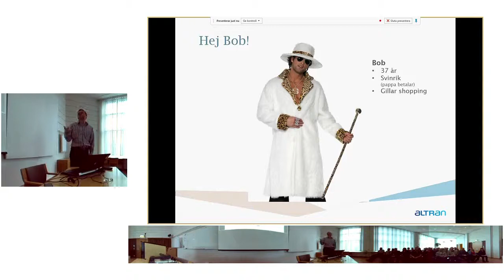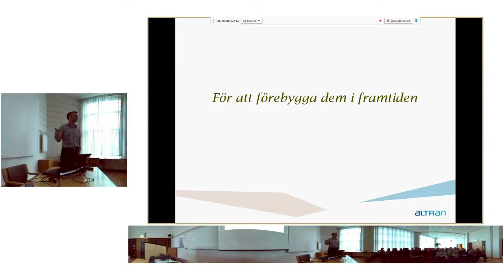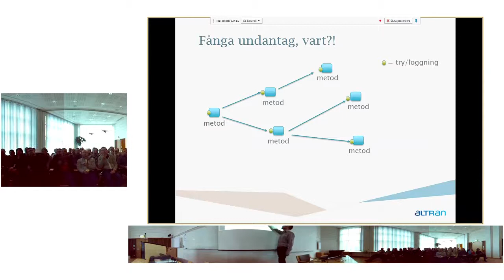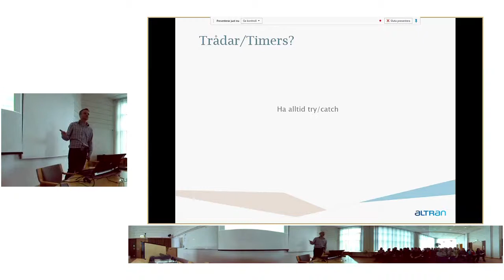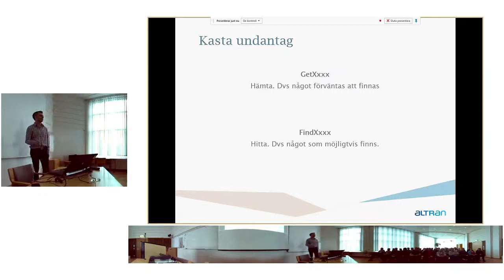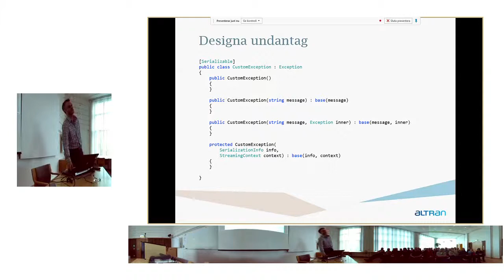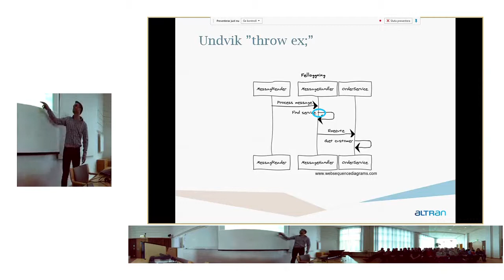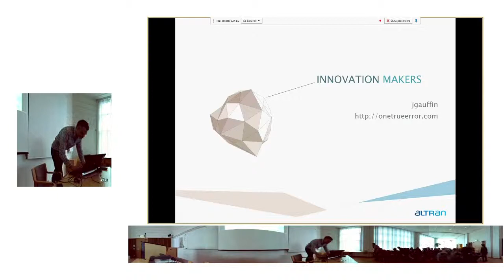Felhantering i .NET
Jag går igenom hur man kan arbeta med felhantering i .NET. Bland annat vad skillnaden är på fel och undantag samt hur man kan fånga fel automatiskt i .NET.

Vill du få automatiserad felhantering? Använd vår tjänst